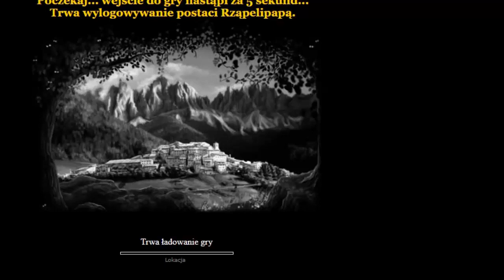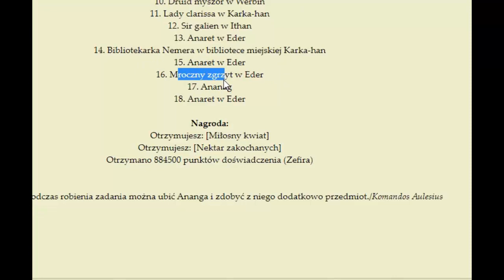Margonem na Majorce #24🌴Lega z dema i to nie jedna😲😲Otwieramy kuferki walentynkowe!😂/herosi, questy!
Mam nadzieję, że seria wszystkim Wam się podoba i z chęcią ją oglądacie wyczekując kolejnych odcinków do oglądania!🌴🌴🌴

Zapraszam Was moi drodzy na kolejny piękny odcineczek z Majorki, co tym razem?
Przepowiedziana legenda na odcinku!!! Do tego sporo expa i szukania herosków, ciekawostki i rozkminy, zapraszam! 🤪

Przepotężny i długi odcinek! Zostaw łapeczkę, komentarz i subika mój kochany widzu! 🤪
Dziękuję Wam kochani za wsparcie!

Pojawiła się nowa opcja "wsparcia mojej twórczości" 😂😘 pozdrowionka na wizji gwarantowane!😲 Więc nie bądź taki, dołóż się do paki 😂

Piszcie wasze opinie i propozycje dotyczące tego i kolejnych odcinków ;)
Pozdrowionka!🤪
Chcesz zostać pozdrowiony? Subik wymagany 😂
Zostawcie łapę w górę i dzięki za oglądanie! 🧐
Subik również mile widziany mordeczko 😘Pomysł wyzwań od widzów? Brzmi jak plan! Daj znać co o tym sądzisz
 Zostaw łapeczkę, komentarz i subika! 🤪

Pozdrowionka!🤪
Subik również mile widziany mordeczko 😘